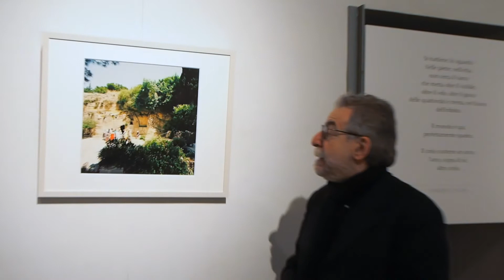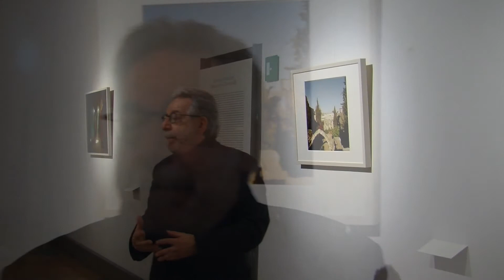NOC-PILLS - GIOVANNI CHIARAMONTE - Jerusalem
Ciao a tutti. Siamo stati ad intervistare Giovanni Chiaramonte nel giorno prima dell'inaugurazione della sua ultima esposizione "Jerusalem - Figure della Promessa" in mostra al Museo Diocesano a Milano dal 16 Marzo al 17 Maggio.
Ci ha parlato di spiritualità, di fotografia e di come, a Gerusalemme, si siano fuse in un unico pensiero dando vita all'opera che viene presentata in questa mostra.
Grazie Giovanni per la disponibilità e per le tue splendide parole.
Buona visione a tutti. Staff NOC.